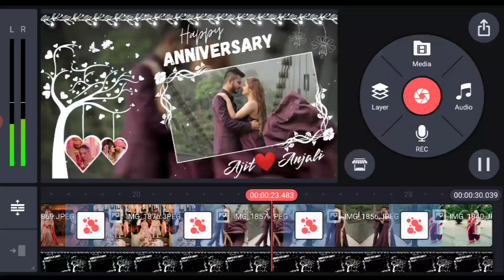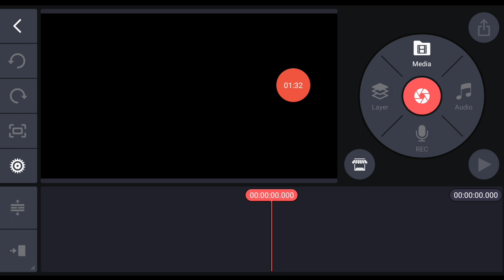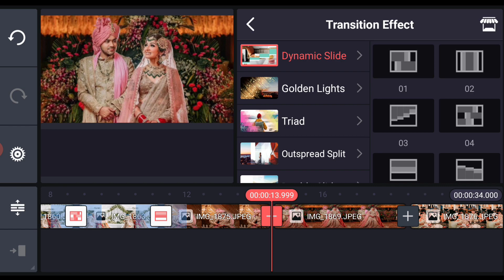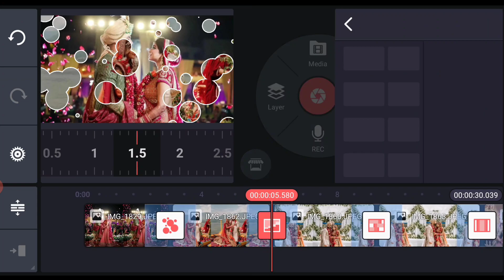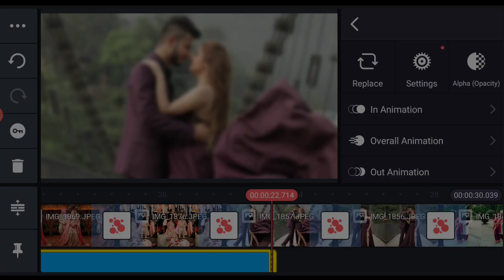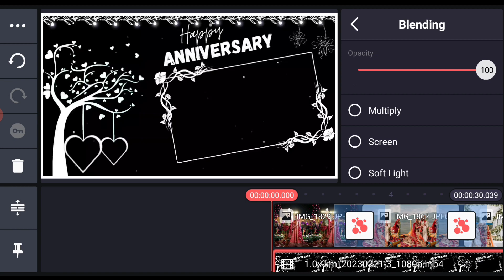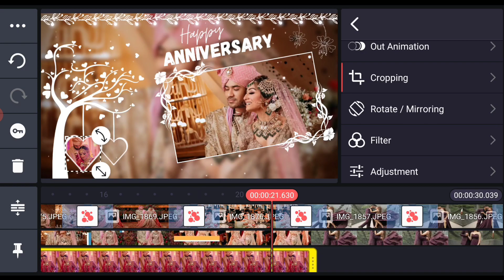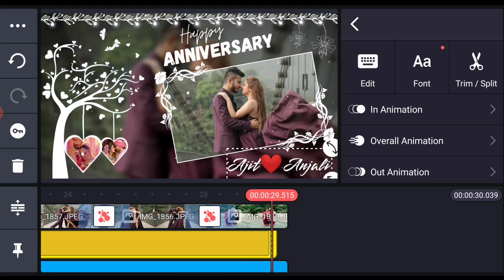Wedding Anniversary Status Editing 2023 | Anniversary Song | Marriage Anniversary Status Editing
Code Search 100